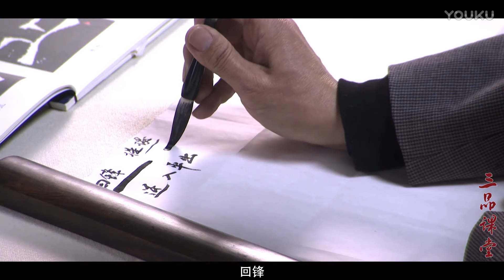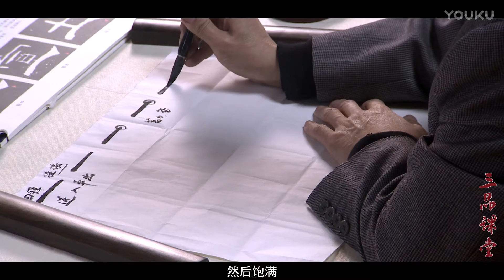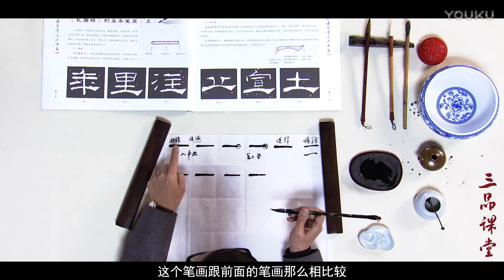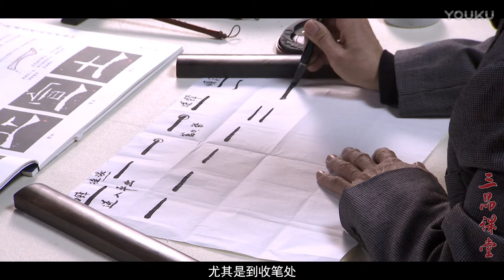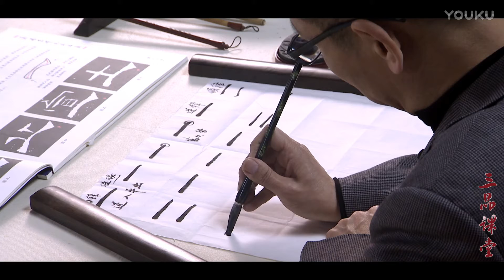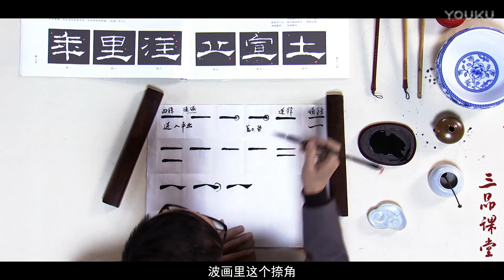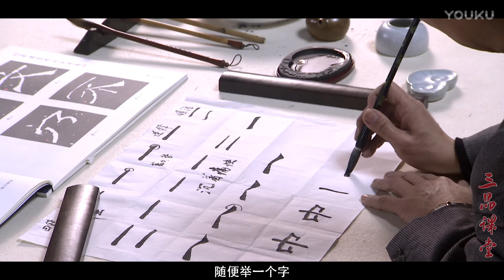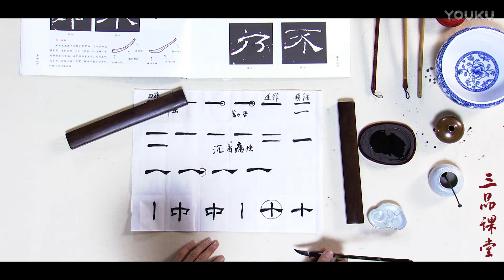中國書法Chinese Calligraphy -【隶书】张迁碑 A Brief Analysis of the Li Qi Monument and the Zhang Qian Monument2